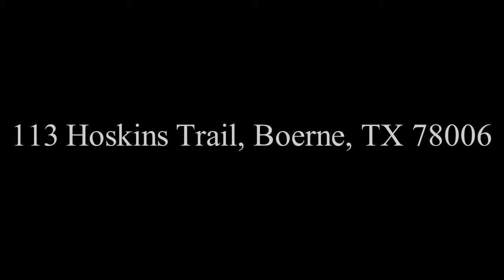113 Hoskins Trail, Boerne, TX 78006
Presented by Jibs Oefinger of Keller Williams Realty